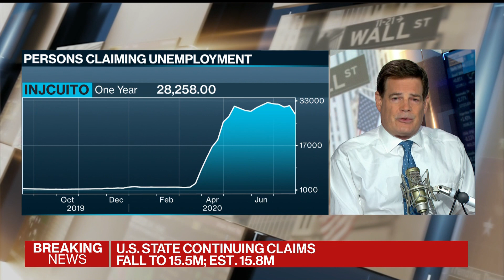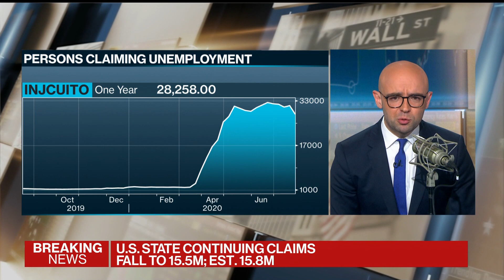Jobless Claims Below 1 Million for First Time Since March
Aug.13 -- The number of Americans applying for unemployment benefits fell below 1 million for the first time since the Covid-19 pandemic began in March. Bloomberg's Mike McKee breaks down the numbers on "Bloomberg Surveillance."